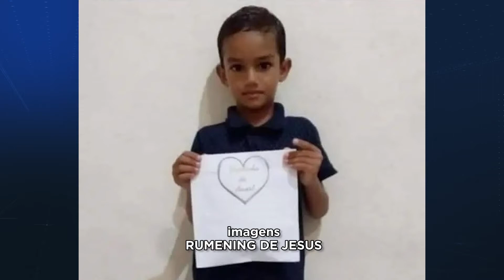Menino de 6 anos é assassinado durante assalto na Enseada 2